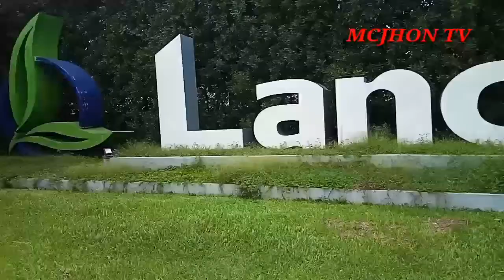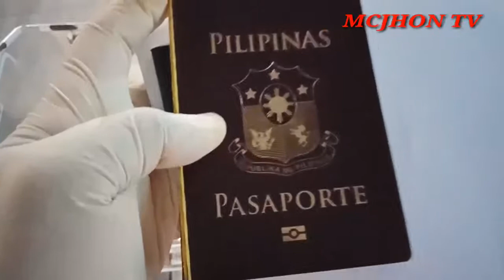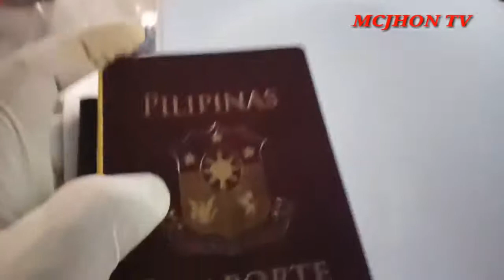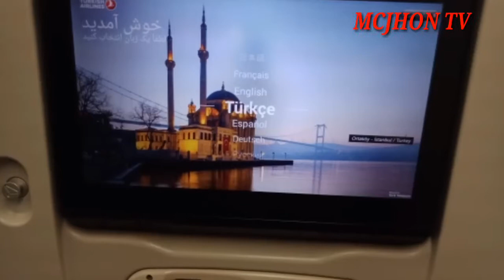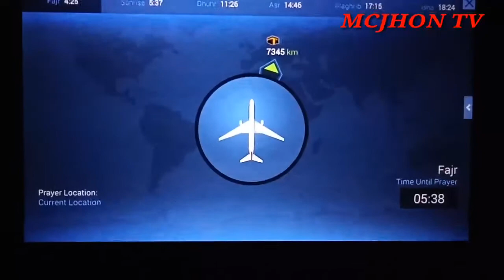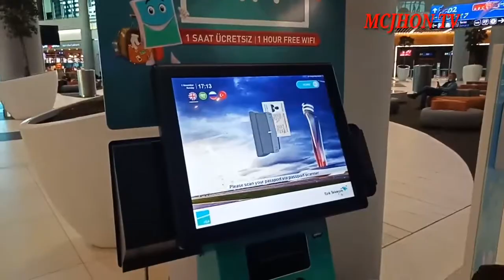FIRST TIME SUMAMPA NG BARKO/NEW JOURNEY IN MY LIFE TO WORK ONBOARD A SHIP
This is the most and awaiting time to be happened in my life that my dreams come true.Thank you father God for giving me this real opportunity in my life to be onboard and work onboard a ship.Thank you also to marlow navigation philippines inc.for this opportunity to work with you i will do my best to help and also share my thoughts with my co workers onboard and obey follow my superiors.God bless us all.

turkish airline
flights manila to douala cameroon south africa
manila to turkey connecting flight
m/v zealand delilah